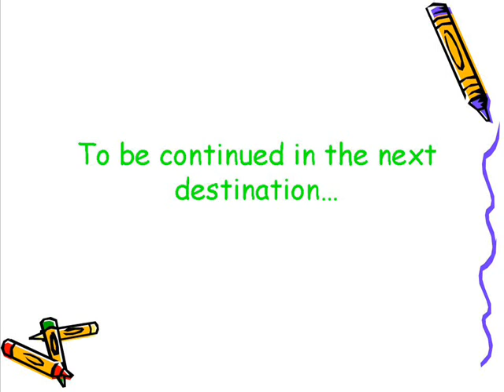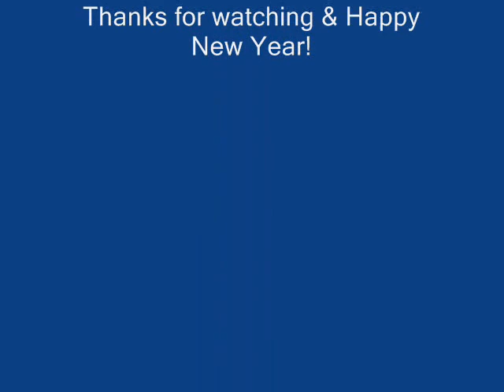Marlonology: Marlonologitoons: Episode 34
Nicky Tan, Tom Black, and Sir Reginald Livingsworth were about to arrive in Australia.  Unfortunately, the weather there is dangerous and therefore, the three must stop in Johannesburg, South Africa.  Suddenly, they met "Cheetah," Johannesburg's favorite soccer player in South Africa, and played soccer with each other.